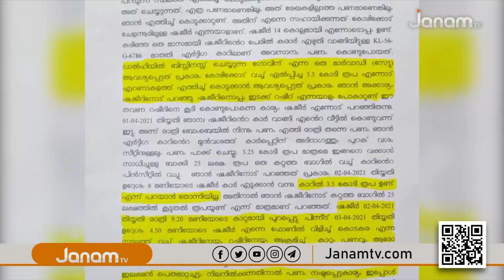കൊടകര കവര്‍ച്ചാ കേസ്; കണ്ടെടുത്ത പണം തിരികെ കിട്ടാന്‍ ധര്‍മ്മരാജന്‍ കോടതിയെ സമീപിച്ചു | BREAKING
NEWS ANCHOR : K P SURESH KUMAR